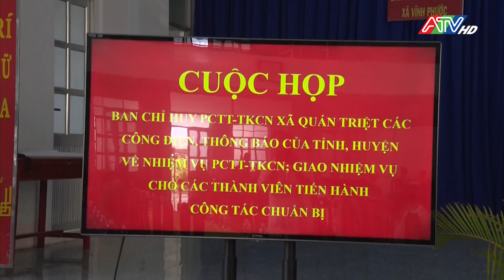Vĩnh Phước diễn tập phòng thủ dân sự, phòng chống thiên tai và tìm kiếm cứu nạn | ATV Tin tức